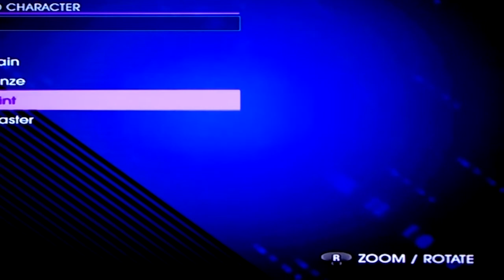A-DSplay Saints Row IV(4) part3